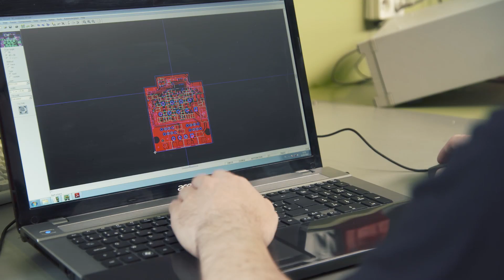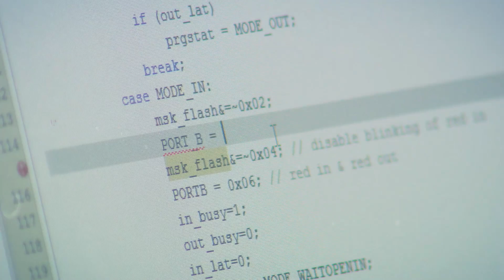Manager TV - Diest - ACE electronics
- ACE electronics. Manager TV - online crossmediale video reportages voor het bedrijfsleven en over steden.